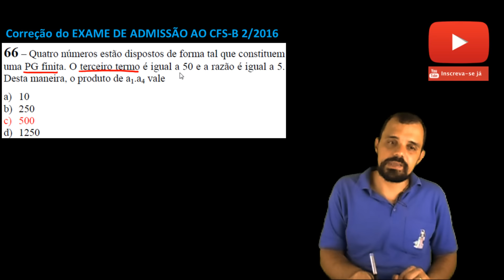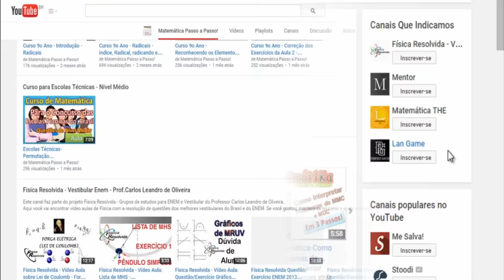EEar - Progressão Geométrica + Bizu - Ágebra I - Soma da PG Finita (15/200)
Nesta vídeo-aula iremos trabalhar com questões envolvendo PG, com a soma finita da PG. Aula ideal para quem irá prestar concurso público para eear, espcex, eSsa, escola naval, ime, concurso ist/ise faetec, pedro II, vestibular, enem, obmep, obm, concursos de nivel medio, concursos militares etc.
A correção será feita aqui no canal.
📲 Receba Conteúdos Grátis no Seu Whatsapp focados na sua prova clique no

Questão abordada nesta aula:
66 – Quatro números estão dispostos de forma tal que constituem
uma PG finita. O terceiro termo é igual a 50 e a razão é igual a 5.
Desta maneira, o produto de a1.a4 vale